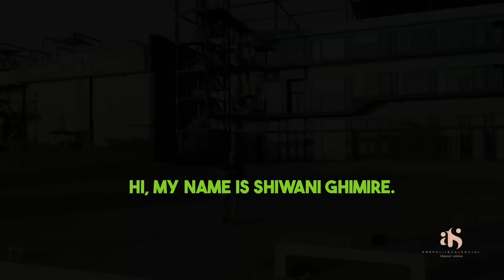How to find a job in Spain ?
पहिले, तपाईंले भाषा बुझ्न आवश्यक छ। धेरै स्पेनिश कम्पनीहरूले कर्मचारीहरूलाई स्पेनिश भाषामा धाराप्रवाह हुन आवश्यक छ, त्यसैले तपाइँ कक्षाहरू लिन वा तपाइँको स्पेनिश सुधार गर्न अनलाइन स्रोतहरू प्रयोग गर्ने विचार गर्न सक्नुहुन्छ। यसो गर्दा तपाईका लागि थप रोजगारीका अवसरहरू खुल्नेछ।